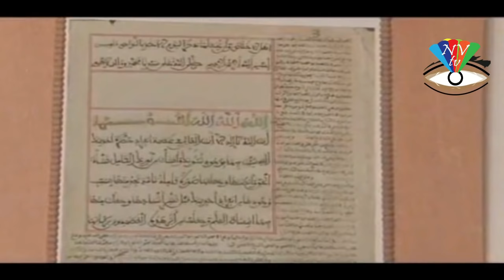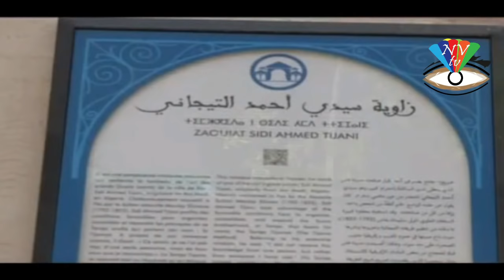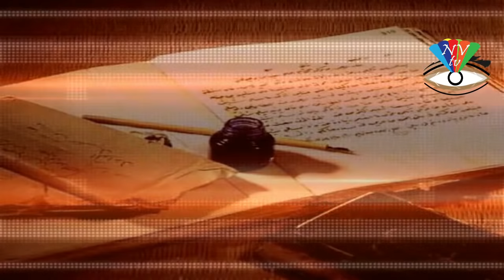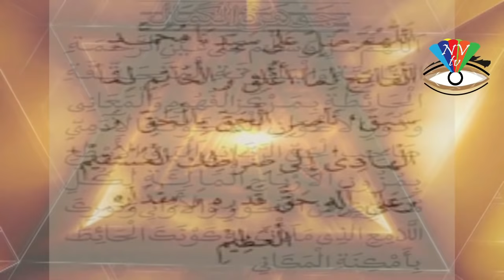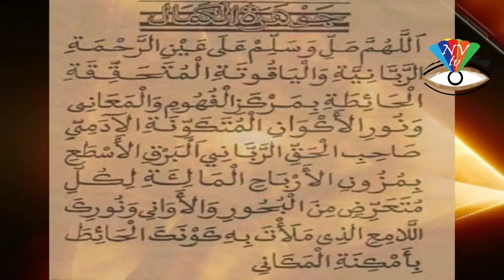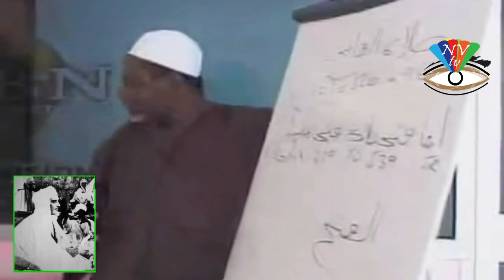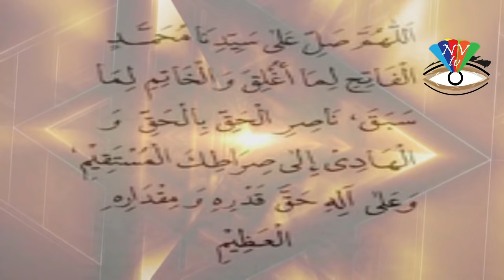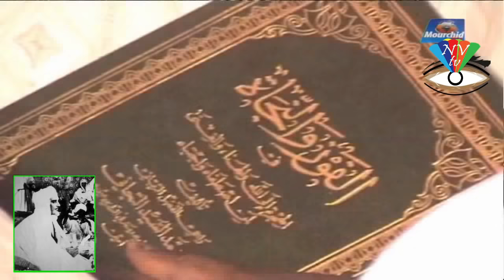Documentaire sur Tarikhatou Tidjaniya